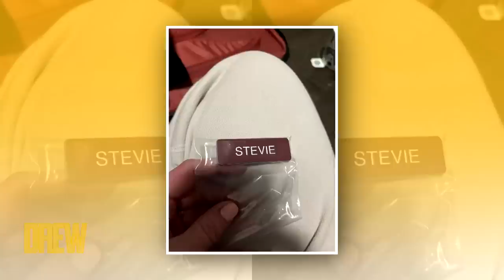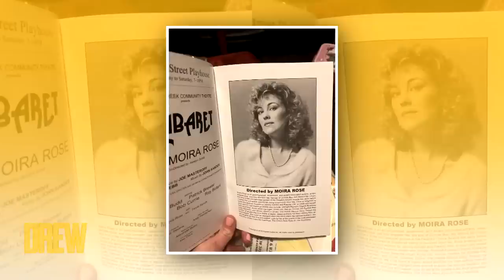Emily Hampshire Took "Every" Prop From "Schitt's Creek" Set | The Drew Barrymore Show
"Amelia Aierwood - Basic Witch" author Emily Hampshire sits down with Drew Barrymore to chat about the people who named their pups after her "Schitt's Creek" character, some of her favorite props she's stolen from set, and more!